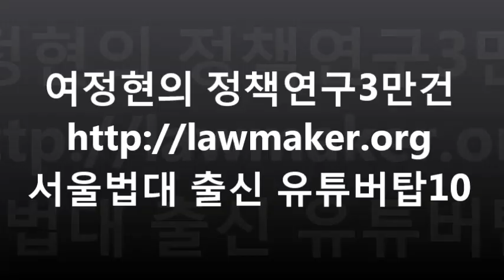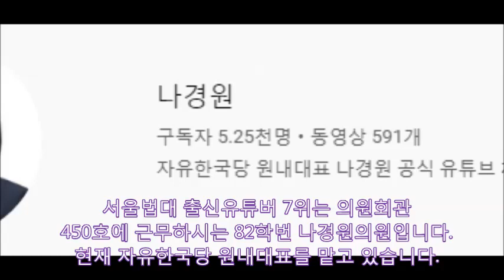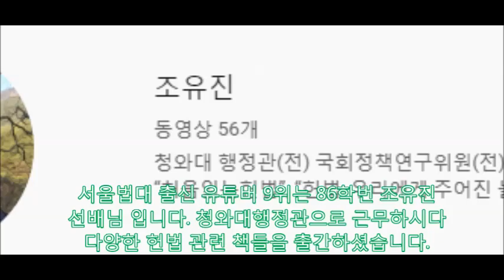[정책연구4만건]서울법대 유튜버 떼돈탑텐 강용석 년7억원 수익 추정-가세연 2 윤석열 3 박주민 4박일환 5 이낙연 6이종걸 7안세훈 8.나경원 9원희룡 10 김기현 11여정현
여정현의 정책연구 4만건 빅데이터 분석 사이트 방문 부탁
이 동영상에서는 서울법대 출신 중  유튜버로 활약하시는 선후배님들 중 10명의 유튜브 채널을 살펴 보았습니다. 유튜버 중 정치인이 많지만, 변호사도 있고 컴퓨터 프로그래머도 있습니다.
서울법대 출신의 유튜버 1위는 구독자 53만명을  가진 88학번 강용석 선배님입니다.
서울법대 출신 유투버 2위는 국회의원회관 544호에서 근무하는 93학번 박주민
의원입니다. 방송에 자주 출연하고 정책세미나도 자주 개최하는 편입니다. 본격 국회의원 크리에이터를 표방하고 있습니다.(20만명)
서울법대 출신유튜버 3위는 차산선생으로 언론에 널리 알려진 박일환 대법관입니다.
학번은 대략 70학번정도입니다.다양한 법률상식을 연재하고 있습니다.(13만명)
서울법대 출신 유튜버5위는 8천명의 구독자를 가진 안세훈 변호사입니다.
서울 법대출신 유튜버6위는 의원회관 504호에 근무하시는 76학번 이종걸 의원입니다.
더불어민주당 원내대표를 역임하셨습니다. 의정활동 관련 영상을 주로 방송하고 있습니다(1만명)
서울법대출신 유튜버7위는 제주지사로 근무하시는 82학번 원희룡 선배님입니다.
서울법대 출신유튜버 8위는 의원회관 450호에 근무하시는 82학번 나경원의원입니다. 현재 자유한국당 원내대표를 맡고 있습니다. (100만명)
서울법대 출신유튜버 9위는 06학번 김준호 후배입니다. 해외에서 주로 프로그램 개발자로 활약하고 있습니다
서울법대 출신 유튜버 10위는 86학번 조유진  선배님 입니다. 청와대행정관으로 근무하시다
다양한 헌법 관련 책들을 출간하셨습니다.지금까지 서울법대 출신유튜버 탑10에  대하여 살펴보았습니다.